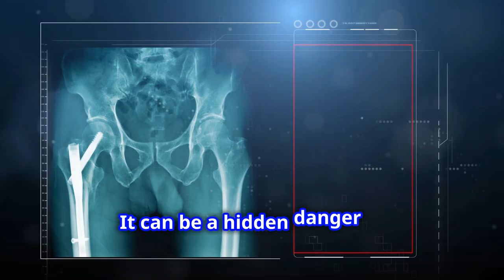Alzheimer’s Symptoms After Hip Replacement Could Be Cobalt Poisoning!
You get a hip replacement and expect to feel better. But instead, you start experiencing strange symptoms… Cobalt poisoning. It can be a hidden danger in metal-on-metal hip replacements. Some patients report Alzheimer’s-like symptoms. We're talking about memory loss, confusion, and even mood swings. Here's the scoop- When the metal parts of your hip replacement rub together, tiny cobalt particles can be released into your bloodstream. Over time, this buildup can cause serious health issues. Now, you might be wondering, how common is this? While it’s not something everyone with a hip replacement will face, it's crucial to be aware of the risks. Early detection is key. If you or a loved one have a metal-on-metal hip replacement and notice unusual symptoms, don’t wait. Talk to your doctor. A simple blood test can check cobalt levels, and from there, you can take steps to protect your health.